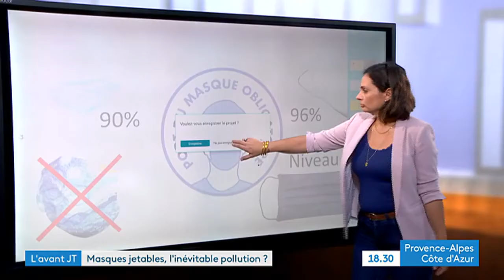Masques jetables, ce fléau pour l’environnement / Intervention de Sandrine Motte sur France 3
Sandrine Motte était l'invitée de France 3 Méditerranée pour aborder la problématique de la pollution des masques en Méditerranée.

Diffusion : Journal France 3 le 09/02/2021